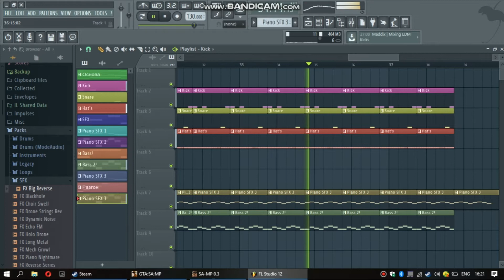КОРОЧЕ ГОВОРЯ: МНЕ НРАВИТЬСЯ ДЕЛАТЬ МУЗЫКУ!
Не понимаю почему такой звук при записи.
Поэтому случаю я скину сюда свой VK, и там в аудиозаписях можете послушать этот самый трек с нормальным звуком.
Извините за доставленные неудобства.